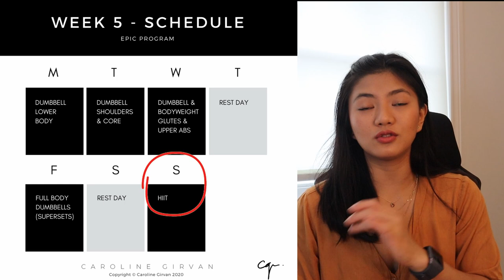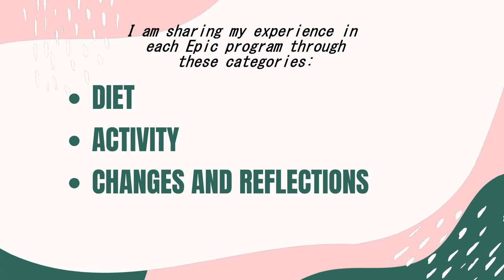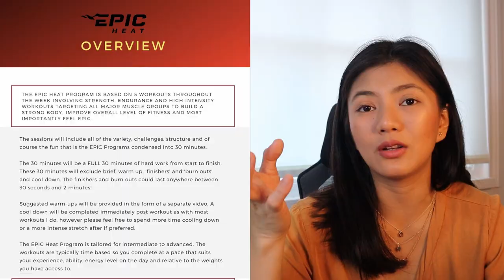I DID ALL OF CAROLINE GIRVAN'S THREE EPIC PROGRAMS | EPIC RESULTS | DIET | CHANGES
Here is an overview of my rewarding journey with Caroline Girvan’s Epic Program.
I am not new to working out when I started her program last year as I have been doing at home workouts too, and previously enrolled in a gym. Yet, I have never been as happy and consistent as I am with these programs. I would day that this is a mixture of my willingness and determination to really make a change, finding a workout that keeps me challenged and engaged and a good support system.
My progress to me can be very different to others who have done the same due to my diet, genes, etc. There is a lot of things I wish I could have done better, especially with my relationship with food. Nevertheless, I am pleased with the transformation I have in the way I see and feel about myself. I may have not changed a lot physically but a whole lot improved body image.
Hoping you get as much or more value from this video and the EPIC PROGRAMS, or whatever type of workout and activity it is that you love. Let’s all smash our workouts!

These are list of products/ equipment I use and trust. If you use the links to purchase or join, you won’t be charged extra. Thank you!

Equipment:
•Camera -canon eos m50
•Tripod - KINGJOY 60 inch Camera Tripod for Canon Nikon Lightweight Aluminum Travel DSLR Phone Tripod with 2 in 1 Phone Tablet Holder Remote Shutter Carry Bag
•Mini tripod - Manfrotto MTPIXIEVO-BK, PIXI EVO 2-Section Mini Tripod for Mirrorless cameras, Compact System Cameras, DSLR, Video, Compact Size, Aluminium
ӎἰ•

•For your remittance and money transfers- first remittance will have no transfer fee
•If you are in the UK and would like to switch your energy provider, here’s the cheapest one currently, you will get 50 for transferring and I will get a commission too-